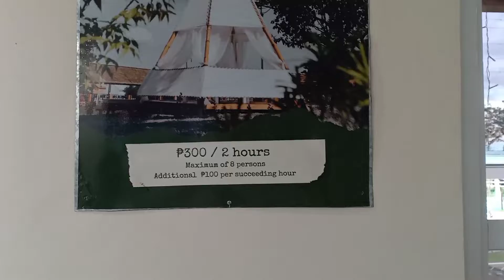Highlands Mini Golf Tarlac